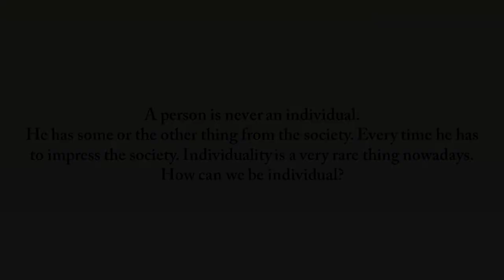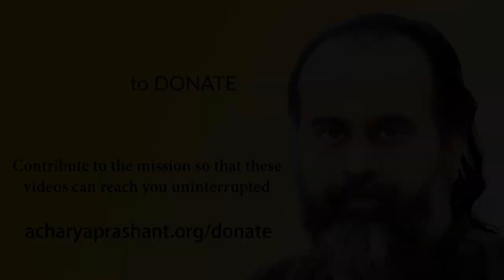Individuality is the ability to understand and respond || Acharya Prashant, with youth (2014)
Context:
What is the real Individuality?
how increase our Capability of Respond anything?
How can we improve our Individuality?